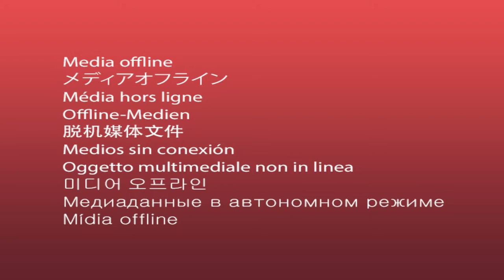🎤🔴⚫Pourquoi Steffon Armitage a rejoint le Stade Niçois Rugby ?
Steffon Armitage, gratteur fou, passé par les London Irish, le rct , la Section paloise et le Biarritz olympique, a débarqué sur la Côte d'Azur en ce début de saison 22-23 !

Steffon explique toutes les raisons de cette arrivée et vous allez être surpris...

► Vivez les matchs en direct de Steffon Armitage avec le Stade Niçois Rugby en Nationale sur RUGBYZONE.TV :

Site internet : rugbyzone.tv
Application mobile : IOS / Google play en téléchargeant l'app Sportall